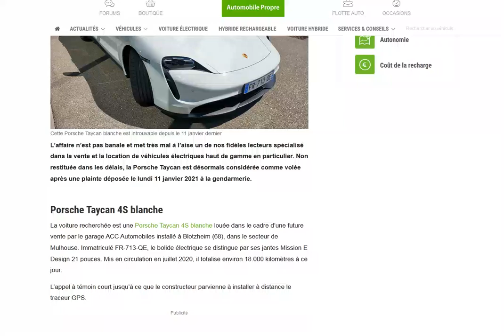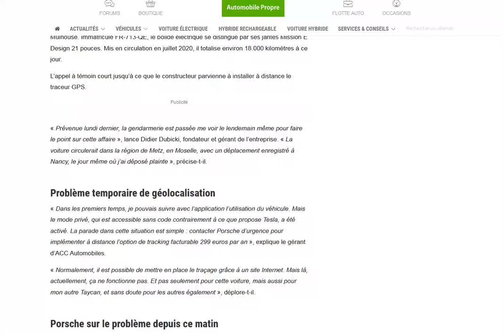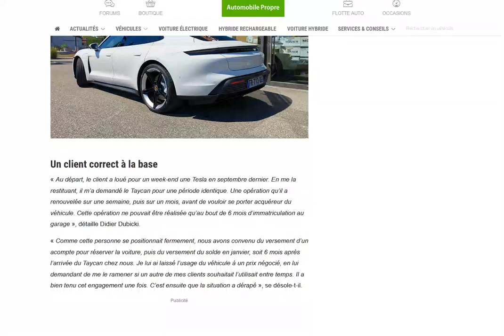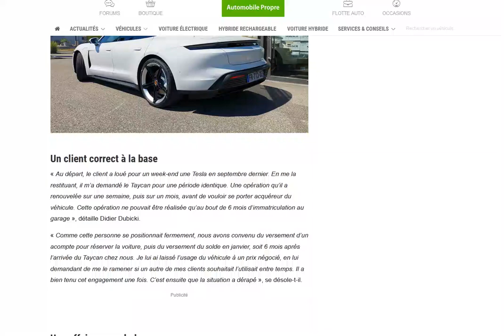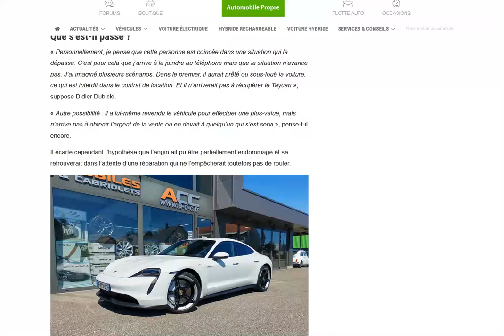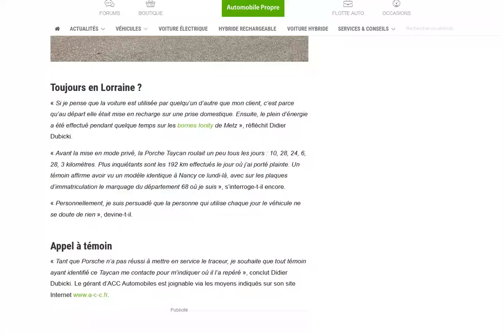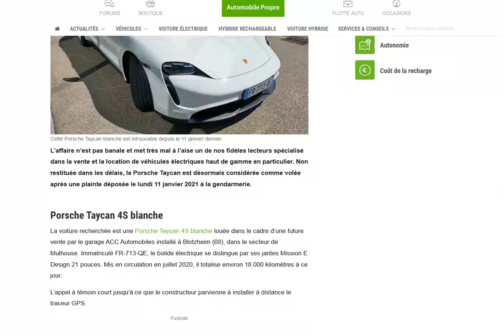Le garage ACC dans le 68, recherche activement sa Porsche Taycan 4S blanche qui a été volée !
Si vous êtes dans le coin et que vous pensez avoir vu cette voiture, n'hésitez pas à vous manifester !